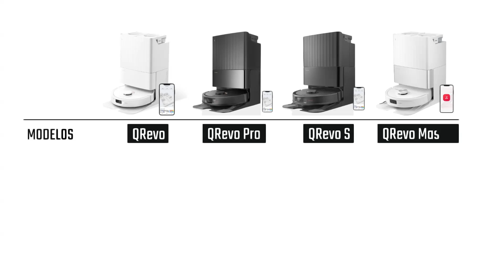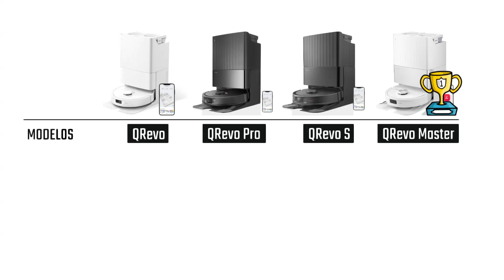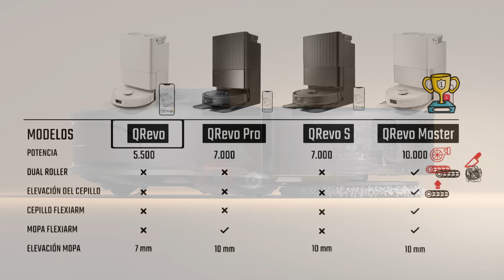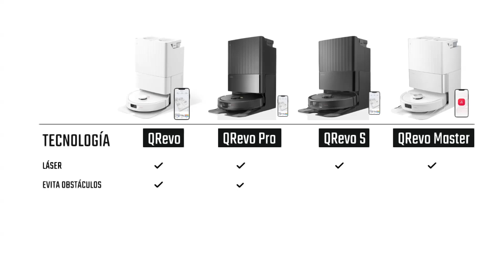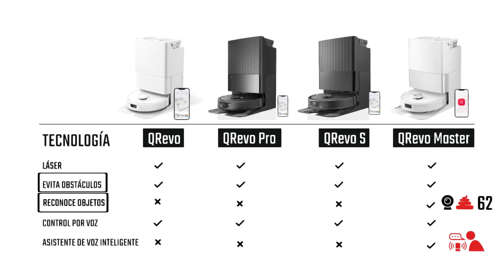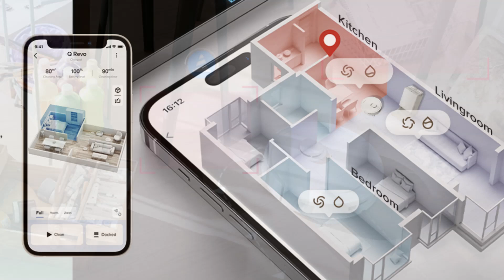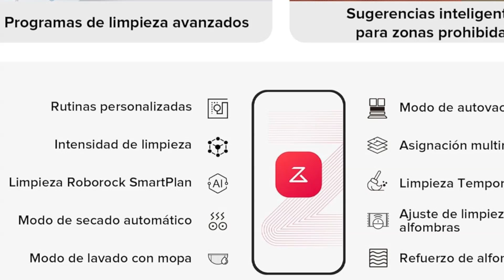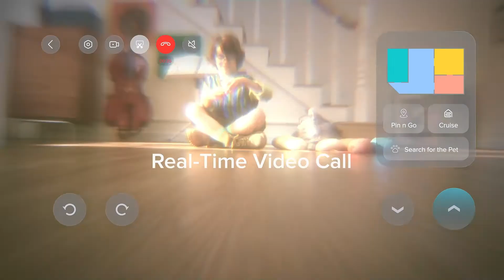Roborock Qrevo 🔀 DIFERENCIAS Qrevo Pro/ Master /S | Comparativa 2024 (ESPAÑOL | ÚLTIMOS MODELOS)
Los tienes en Amazon.es:
✅ Qrevo Pro
✅ Qrevo S
✅ Qrevo Master

ÚLTIMO MODELO
✅ Qrevo Curv

Roborock Qrevo series son robots aspiradores manos libres que pueden ayudarte a mantener los suelos y alfombras limpios. Si estás buscando un robot friegasuelos que sea capaz de gestionar las limpieza y puesta a punto de las mopas, debes ver el video.

Verás las diferencias que hay entre el modelo Qrevo anterior y los nuevos:
Qrevo S
Qrevo Pro
Qrevo Master
Todos son novedad en 2024 y están llamados a ser los nuevos superventas de la categoría.
Analizamos diferencias en 3 apartados:
1) RENDIMIENTO DEL ROBOT
2) FUNCIONES DE LA BASE
3) TECNOLOGÍAS

CONTENIDO
00:55 Comparativa Qrevo series
4:07 Características Qrevo
05:23 Ventajas Qrevo S
06:50 Ventajas Qrevo Pro
07:29 Ventajas Qrevo Master
08:26 Valoración

Desde que salió a la venta en 2023, Roborock Qrevo ha destacado por ser un robot de los más completos, con un precio más asequible que la gama premium.
Es un superventas en su categoría, que ahora amplía la gama con nuevos modelos más potentes y con muchas mejoras.
Qrevo S es el modelo actualizado. Tiene mejoras en la aplicación, que ahora es más flexible y se adapta mejor a tus necesidades.
Qrevo Pro friega mejor los bordes y realiza una limpieza de la mopa con agua caliente, lo que es una ventaja si ha tenido que limpiar un suelo lleno de manchas y restos de grasa.
Qrevo Master supone un salto de calidad que lo sitúa más cerca del buque insignia (S8 MaxV Ultra) que de la propia gama Qrevo.

👍¿Qué modelo recomendamos?
Para presupuestas de entre 600-700 €: Qrevo o Qrevo S son los más baratos. Salvo que el ahorro sea  importante, es mejor el nuevo Qrevo S, que tiene muchas mejoras.
Qrevo Pro debes compararlo con Qrevo Master: por una diferencia de 100-150 € puedes dar el salto a uno de los robots más completos y con más calidad del mercado.